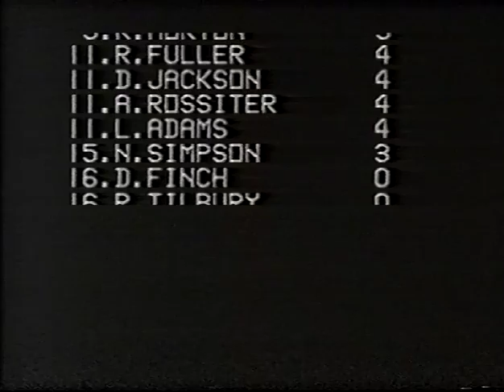1989 16 Lap Classic - Ipswich Run-Off for 1 Place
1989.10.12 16 Lap Classic Ipswich
Run-Off for 1 Place: B: Andy Galvin, WR: Mark Loram